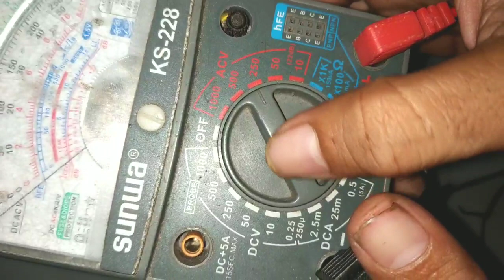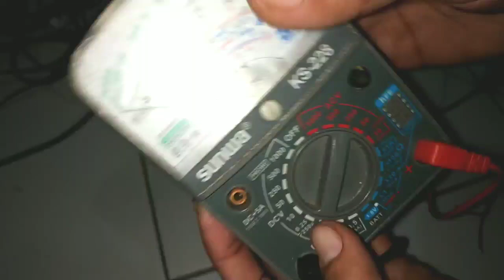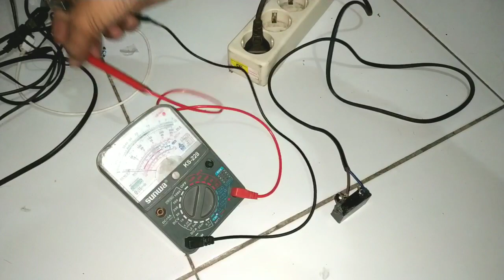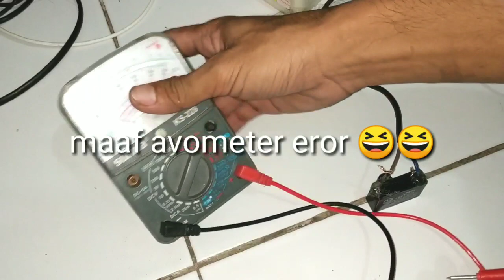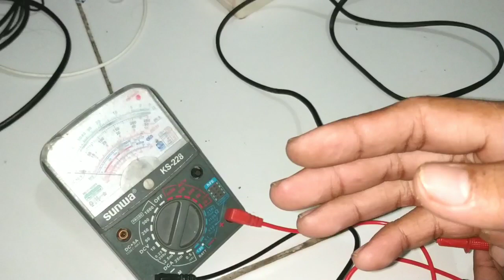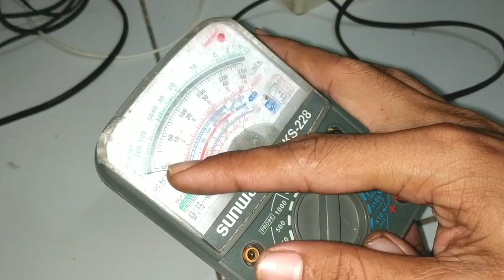cara cek ukur CAPASITOR kipas angin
kapasitor angin jika sudah melemah kipas akan berjalan melambat